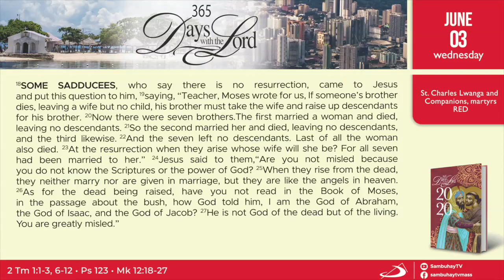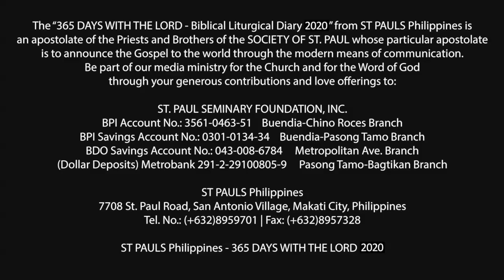365 DWTL | Memorial of St. Charles Lwanga and Companions, martyrs | June 3, 2020